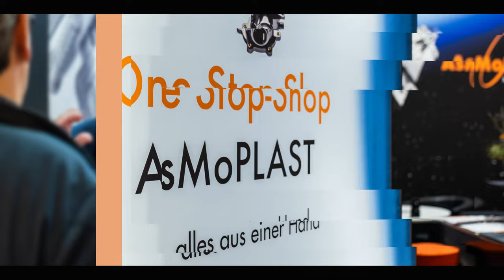FAKUMA 2024 mit AsMoPLAST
Vom 15. bis 19. Oktober 2024  sind wir auf der FAKUMA und laden Sie herzlich ein, uns in Halle A2, Stand A2-2318, zu besuchen. Sie haben die Gelegenheit, unser Unternehmen hautnah zu erleben und sich ein Bild von unserer Leistungsstärke zu machen.  Erfahren Sie vor Ort, wie wir Projekte mit unserer globalen Expertise und innovativen Lösungen auf ein neues Level heben. Unser Messeteam steht bereit, um Ihnen die umfassenden Möglichkeiten vorzustellen.